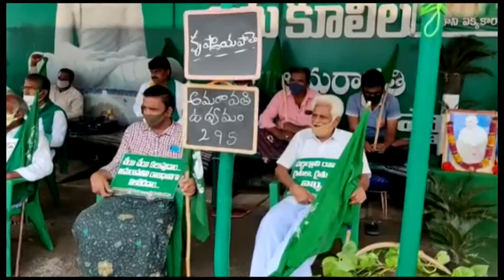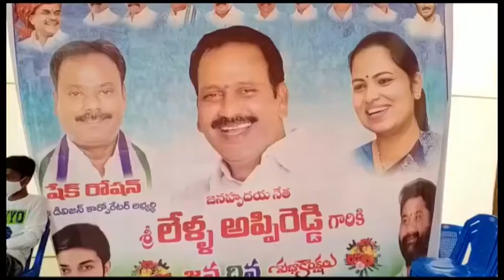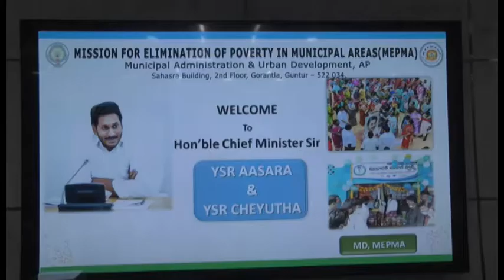CITY NEWS TELUGU TODAY 07-10-20202